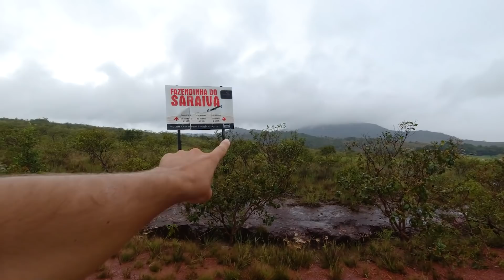CONHEÇA ESSA CIDADE FANTASMA - Serra do Tepequém, Roraima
O plano era fazer uma trilha pelo Platô de Tepequem, mas começou a chover e tivemos que mudar o nosso roteiro. Fomos para a Cachoeira do Barata e depois conhecemos uma cidade perdida em Roraima.

Nós somos o Renan e a Lais, construímos nosso próprio motorhome em uma Mercedes-Benz Sprinter 310, nos casamos em janeiro de 2020 e caímos na estrada para uma expedição de volta ao mundo produzindo conteúdo sobre os principais destinos de aventura e esportes outdoor.